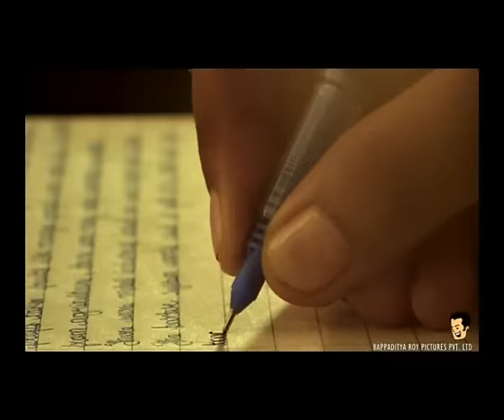Reynolds "Trimax Sachin"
Agency : Lowe
Client : Reynolds
Title : Trimax Sachin
DOP : Setu
Executive Producer : Adnan Safee
Director : Bappaditya Roy
Produced by : Bappaditya Roy Pictures Pvt. Ltd.